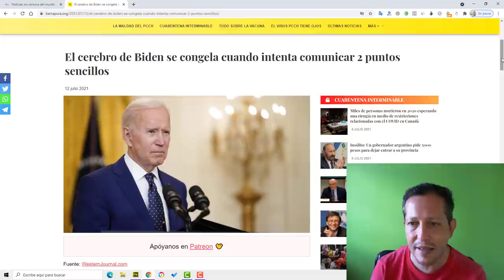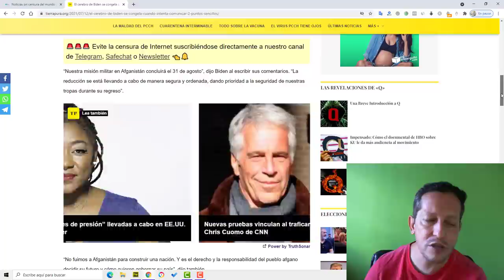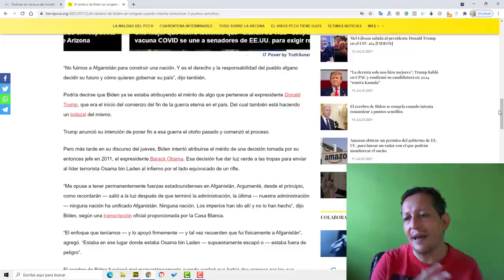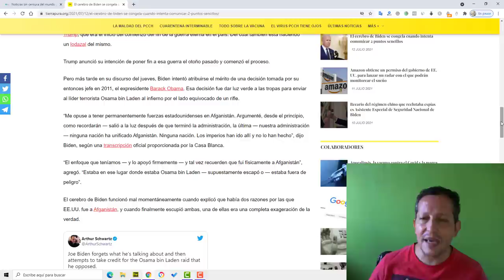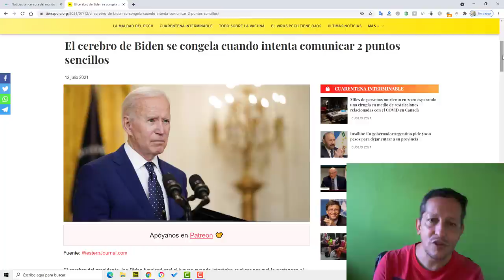NOTICIAS DE ESTADOS UNIDOS HOY Biden Roba a Trump Nuevamente